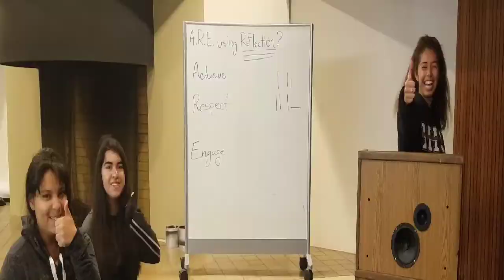A.R.E. PSA REFLECTION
Students in this video are Ozzalyn Hall, Natalia Mendez, and Mariana Aguilera.